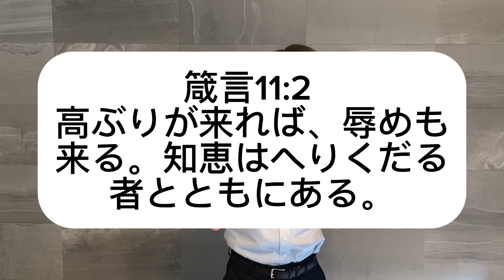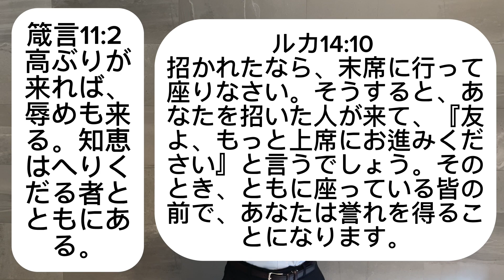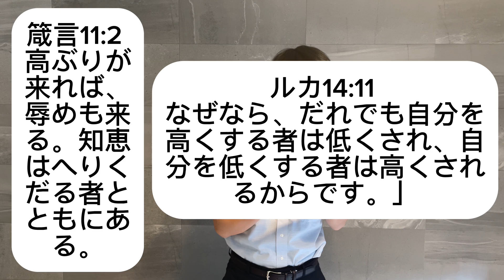偉ぶる者は最終的に恥を見ます！勘違いしないでください！実際あなたはそこまで凄くありません！自分の部をわきまえ謙虚な者となりなさい！！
社会には『高ぶっている人』がいます。

高ぶるとは、偉そうにすることです。社会の至る所に偉そうにしている人が存在します。彼らはまるで自分が王様にでもなったかのように思っていて、常に高圧的な態度をとります。

あなたはこのような『高ぶった人』でしょうか？

もしそうなら、私はあなた忠告します⚠️

どうか謙虚なへりくだる者となってください！！

なぜなら【高ぶる者は恥を見ることになる】からです。自分を高くする者は低くされ、自分を低くする者は高くされます。これが聖書の法則です。

謙虚なへりくだった者となる為には『神を信仰すること』が必要です。人が自分以上の存在である神を知り認める時、自分の弱さ・小ささを知り、自分の部をわきまえることができます。

どうゆうことか？本日も永遠の大ベストセラーである聖書から共に学んでいきましょう📝